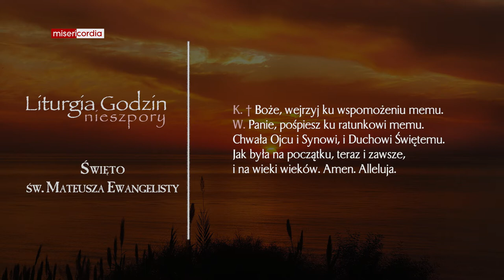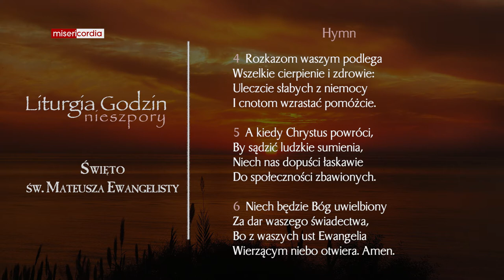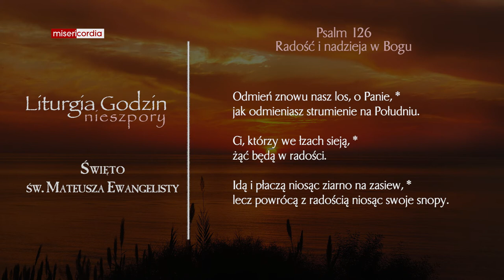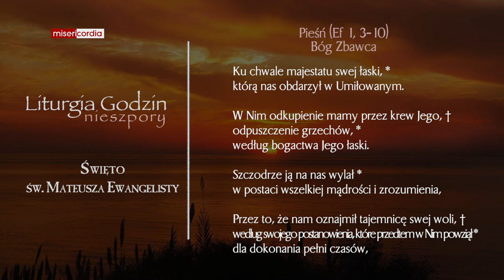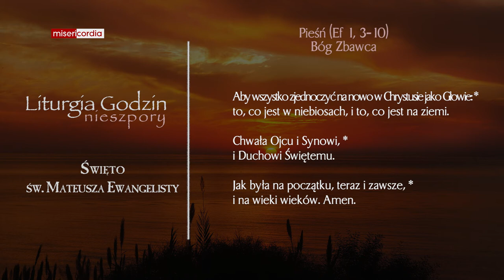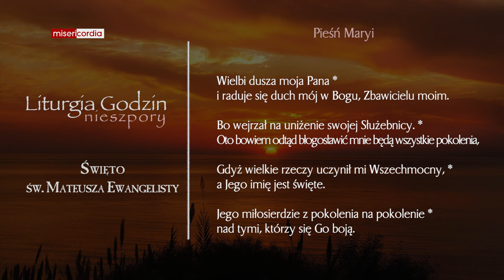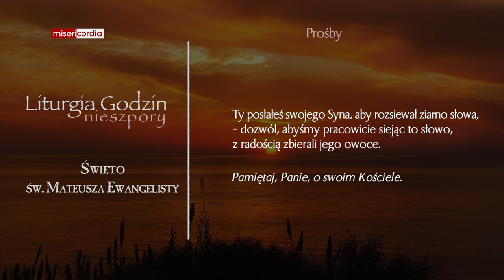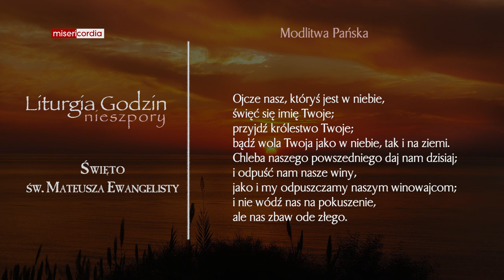Liturgia Godzin | Nieszpory | Święto św. Mateusza Ewangelisty